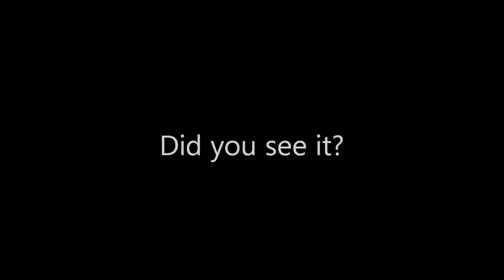REDFLAG Krump is abusive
The dangers involved are ever growing stronger help me on my journey to stop the violence and save these poor victims.